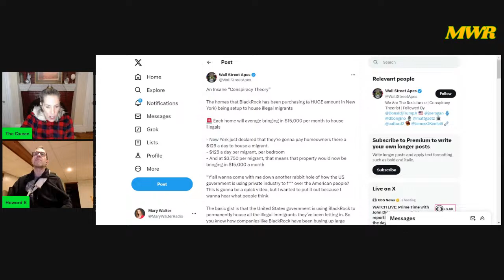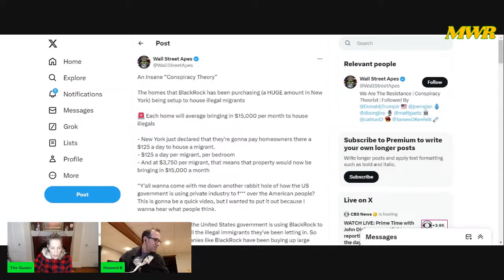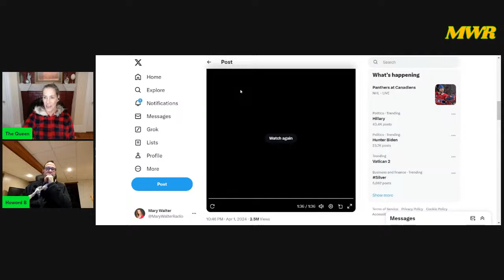Mary Walter Radio w/Guest Howard Bernstein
Hunter's going to trial!
This guy's conspiracy theory actually makes sense!
Dems are bleeding some of their reliable voters
Panic! It's an eclipse!